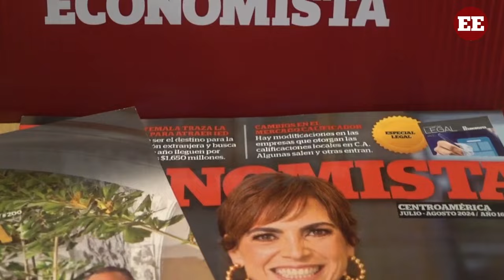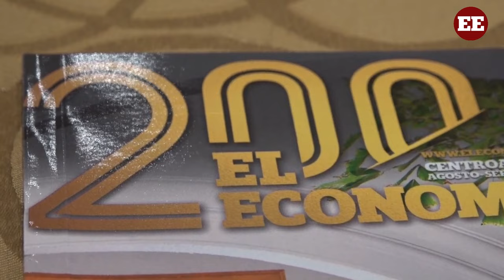El Economista de Grupo LPG celebra su aniversario 17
La revista especializada El Economista de Grupo LPG cumple 17 años siendo un referente de la información económica y comercial en toda Centroamérica.